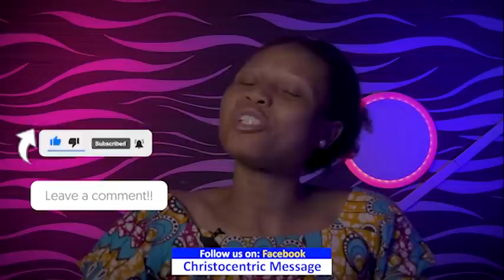MONDAY MIDNIGHT BLESSINGS 30TH MAY 2022 | APOSTLE JOSHUA SELMAN | Good Word Before You Sleep